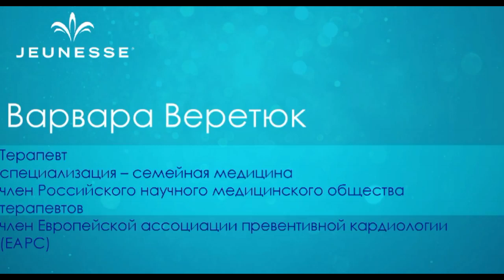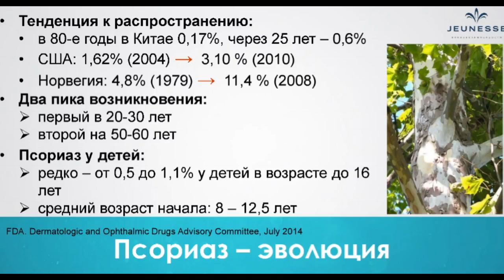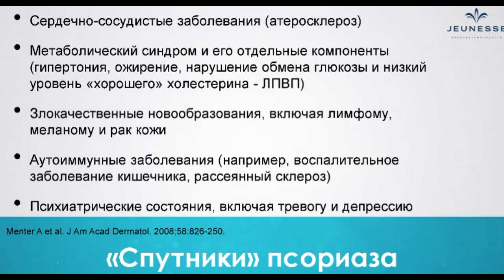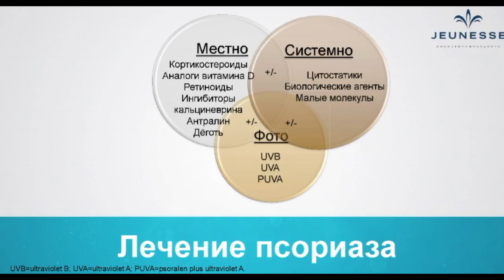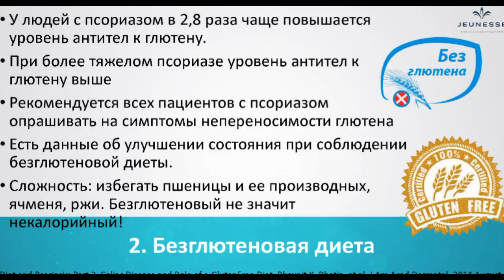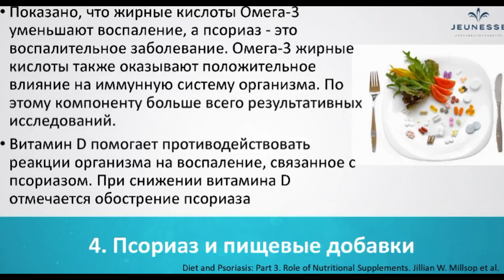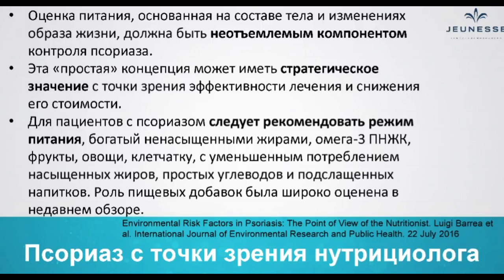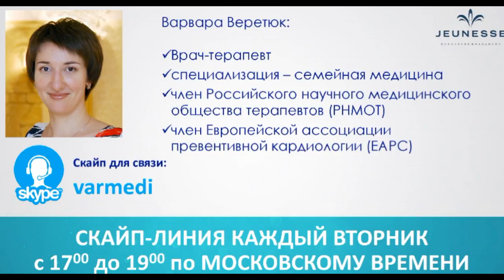Продукты Jeunesse Global при псориазе Варвара Веретюк 05 09 2017